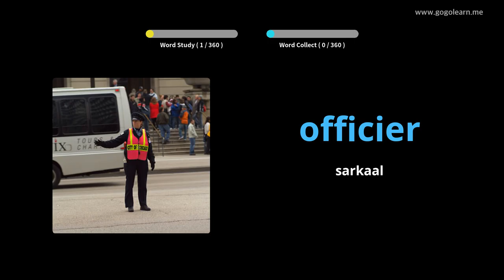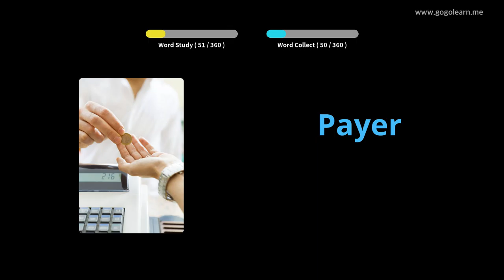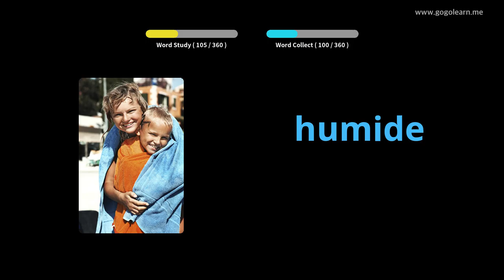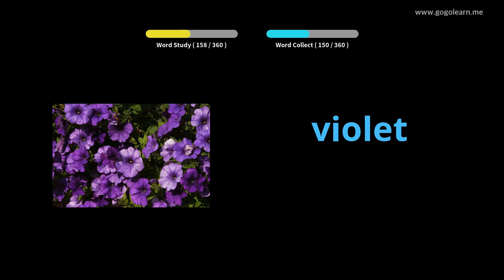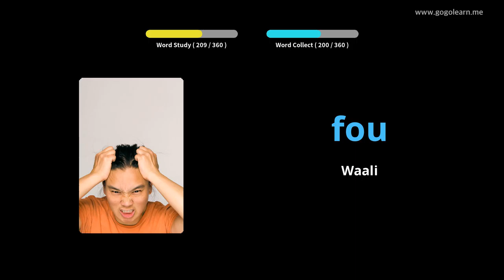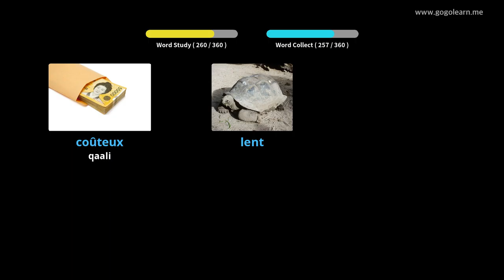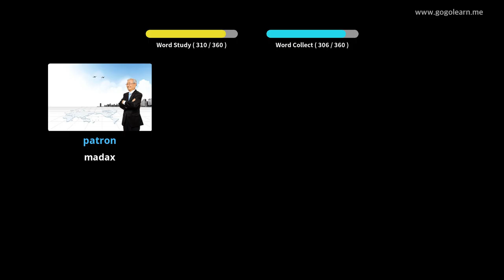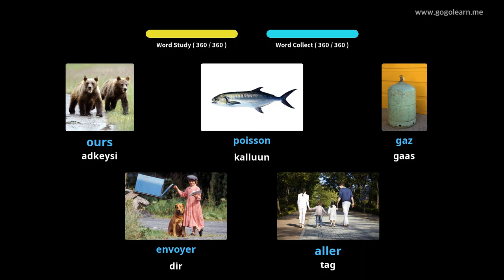FrenchVocabulary Caruurta Aasaasiga ah |Golearn